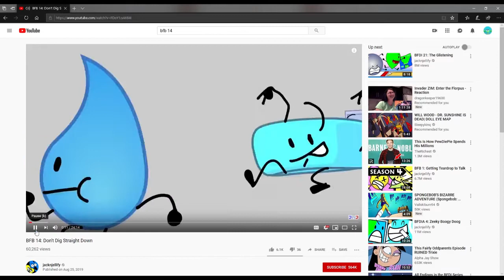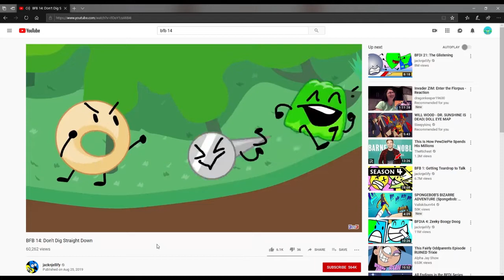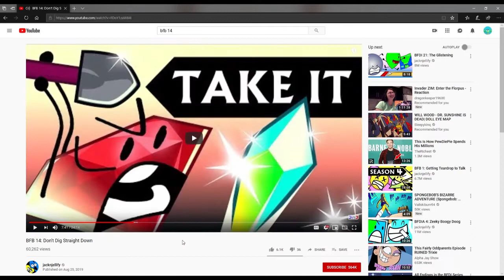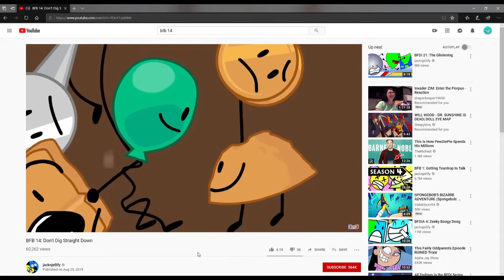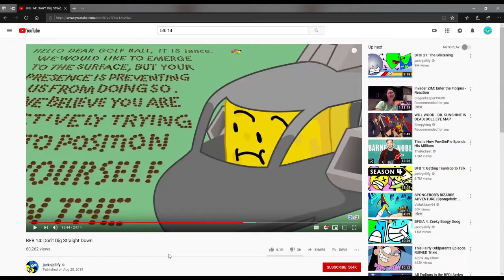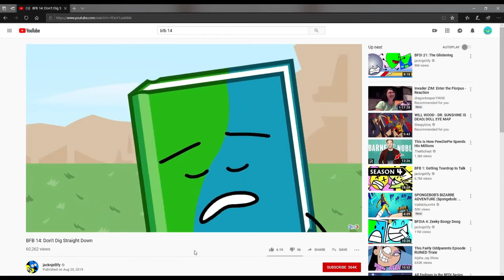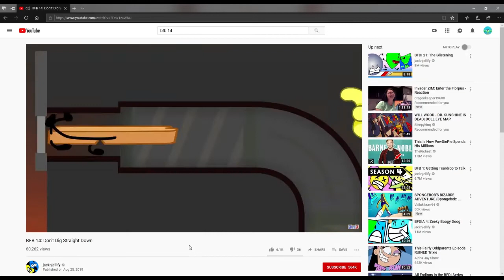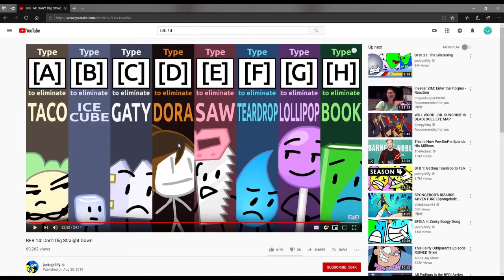reacting to bfb 14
this is my first reaction video. i would also like to apologize because my voice is icky and gross.